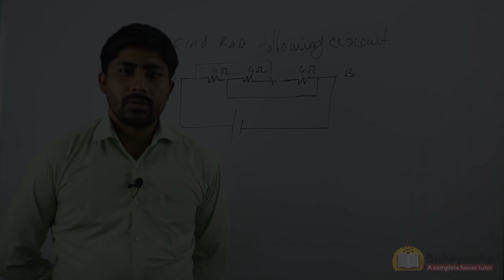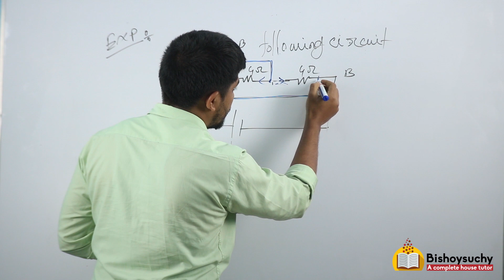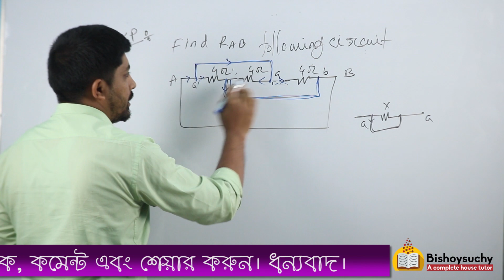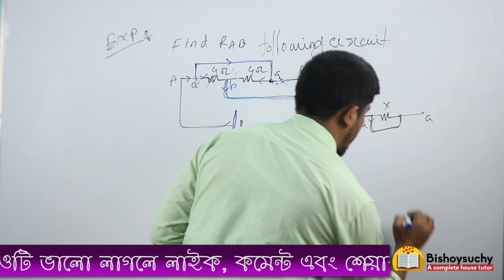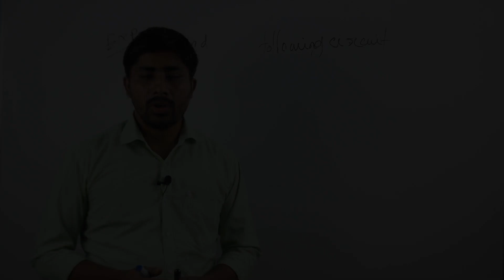পয়েন্ট মেথডের সাহায্যে মোট রেজিস্টেন্স নির্ণয় | Calculate Total Registence using Point Method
Special Thanks to:
Md Shah Jalal
Instructor;
Image Polytechnic Institute, Rangpur.
B.Sc in EEE (WUB).